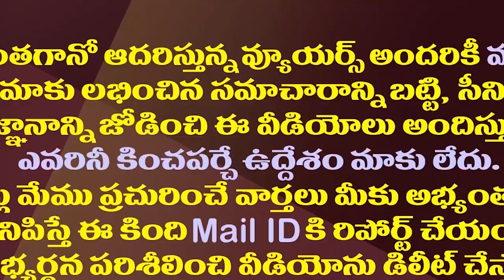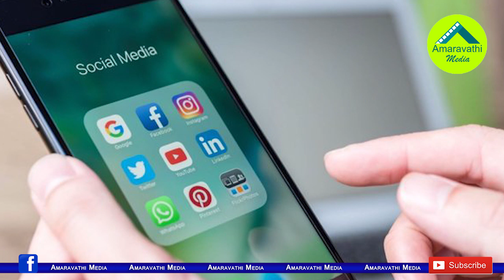చంద్రబాబు ఏం చేసినా వరుసగా రివర్స్ కొడుతోందే.!| Chandrababu Is Facing Successive Difficulties